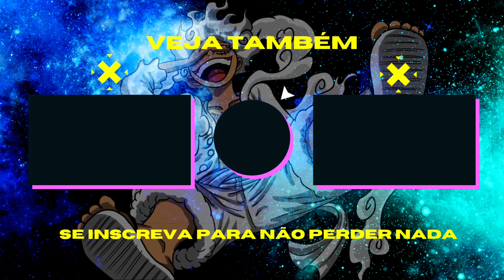COMBINAÇÃO PARA RUSH IMPARÁVEL NO FREE FIRE PARA CS RANQUEADO E RANQUEADA!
Nos meus vídeos trago dicas de diversas partes do Free Fire, como por exemplo dicas de como pegar mestre, como pegar elite, como dar capa, rotação, noção, calls, habilidades de personagem e muitas outras coisas! com boas gameplays e tentando passar meu conhecimento poara vocês dentro do FREE FIRE

00:00 - Ranqueada
10:36 - Cs ranque